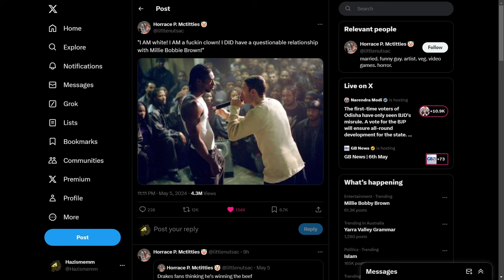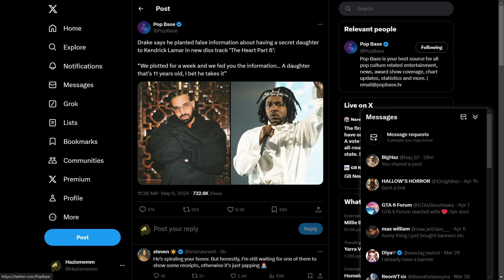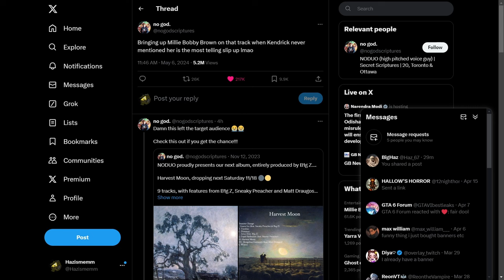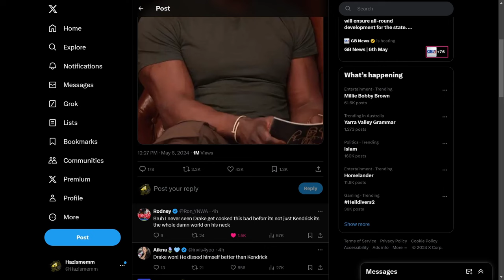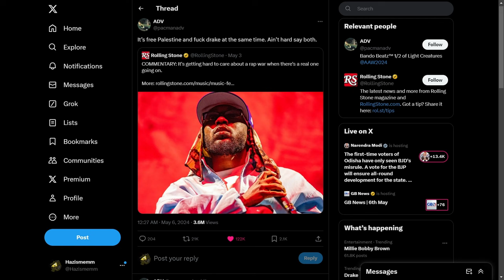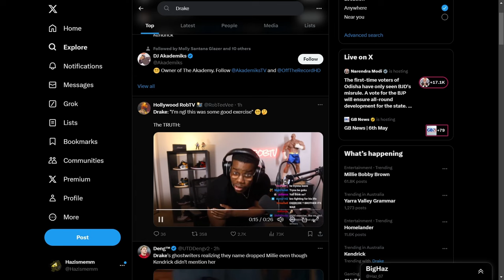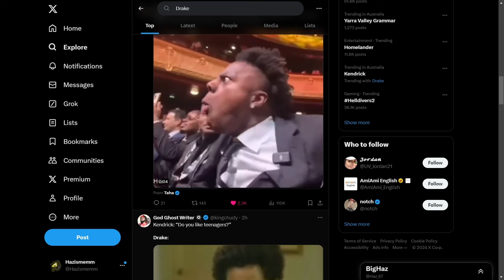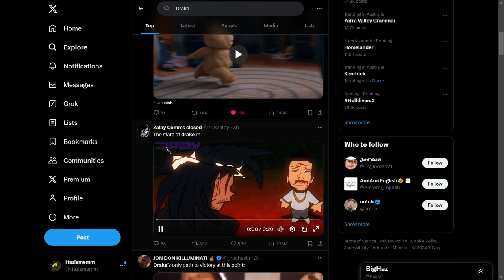Drake Vs Kendrick Memes are Sooo Spicy. I Love it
Memes and a good time is why i am here wbu queen?